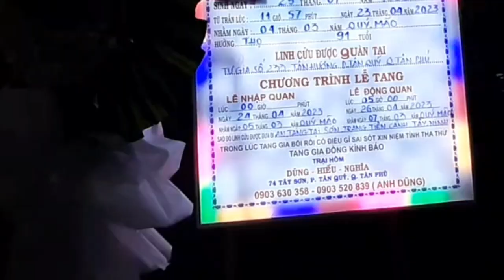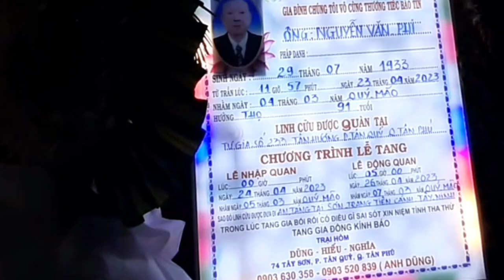Đêm Cuối Múa Phá Quàn Lễ Tang Cụ Ông Nguyễn Văn Phi.Hưởng Thọ 91 Tuổi_Chợ Tân Hương_ Tân Phú _TPHCM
Nhac:Hòa tấu Rumba Liên khúc Tình Cha Nghĩa Mẹ Da Diết Cảm Động|Nhạc Không Lời Quê Hương Hay Nhất
Nguồn:Xuân Khỏe Organ
Bài Nhạc Không Lời :Tình Cha
Xin Bác Xuân Khỏe Organ cho phép sử dụng một đoạn ngắn Nhạc Không Lời:Tình Cha nhé Minh Ngọc Vlog Không có ý vi phạm bản quyền xin bác hãy bỏ qua video chỉ để tưởng nhớ một người đã khuất thôi ạ!
Xin đừng vội đánh giá kênh Cảm ơn bác!!!